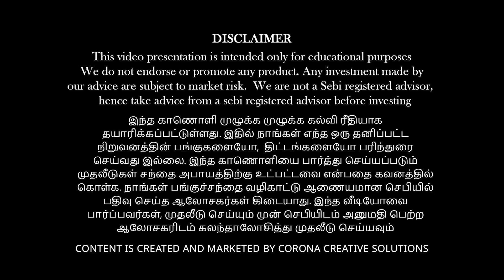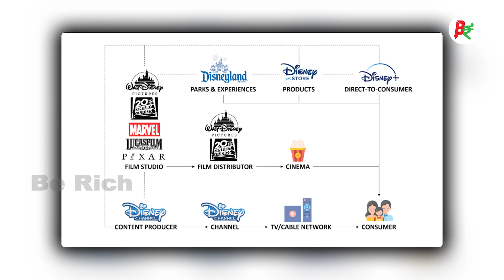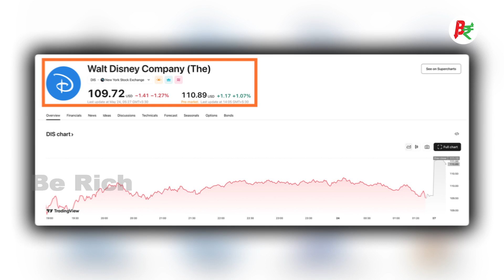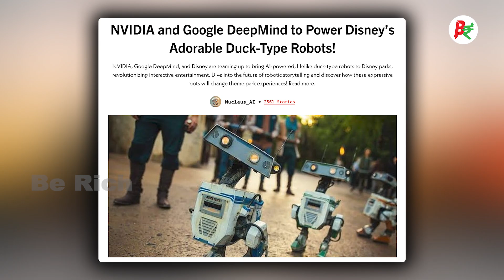Is Disney Becoming a Tech Company? | Hidden Projects,AI Future & Stock Analysis...|Vinod Srinivasan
In today’s episode, Vinod explores the surprising transformation happening at Walt Disney (DIS). With hidden projects like Project Kiwi, Stuntronics, and partnerships in AI development with Google and NVIDIA, Disney is making serious moves beyond films and theme parks.
🎢 From building robot-powered theme parks to potentially generating custom Pixar content using AI, is Disney quietly becoming a tech powerhouse?
 Vinod breaks down the company's Q1 results, evaluates its stock valuation, and answers the big question:
 👉 Is Disney stock a value buy right now?
🔍 In this video, you’ll learn:
✔️ Disney’s futuristic projects: AI, robots & beyond
✔️ Analysis of Disney’s latest earnings
✔️ Hidden value in Disney stock (DIS)
✔️ Comparison with Apple’s transformation
✔️ Why Disney might become a tech-driven company
✔️ Should long-term investors buy $DIS now?
What do you think? Is Disney just reinventing itself—or setting up for a tech-dominated future?

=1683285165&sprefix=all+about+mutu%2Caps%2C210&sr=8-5